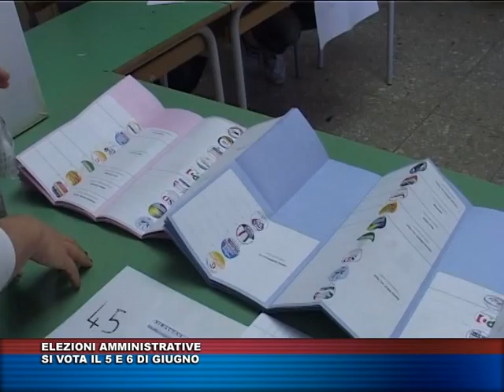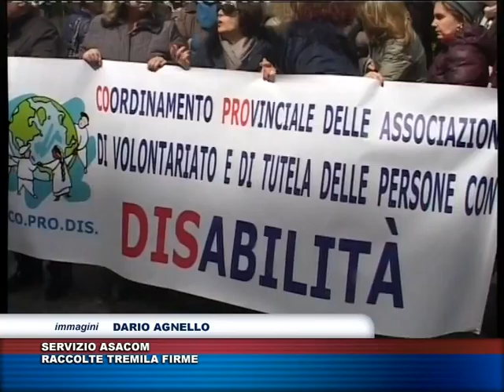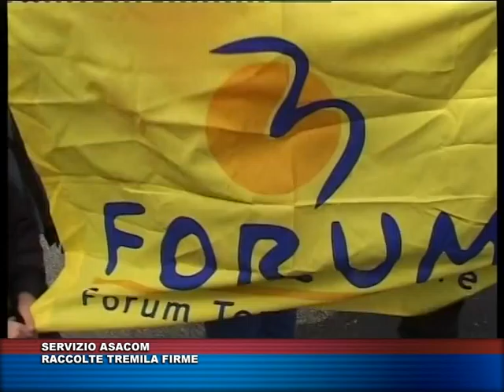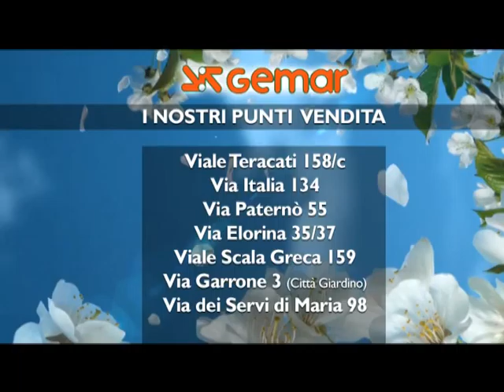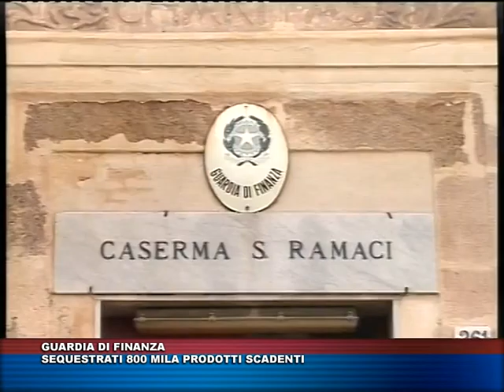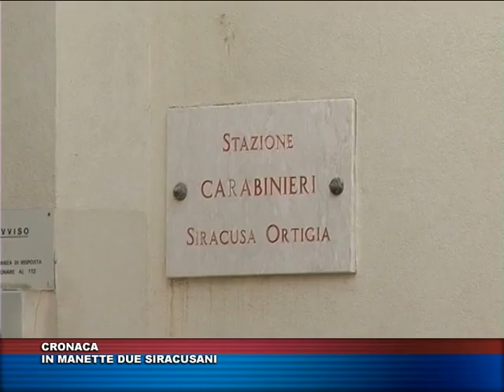TG TRIS 24 marzo 2016